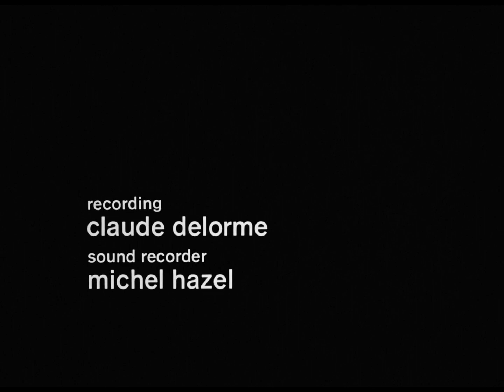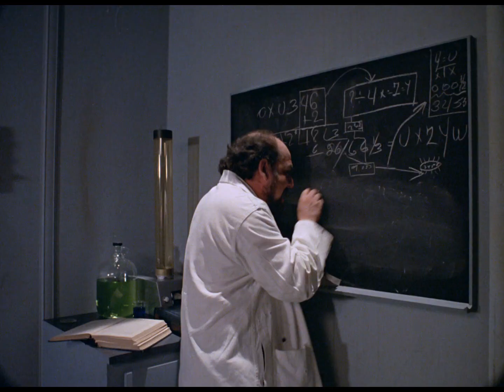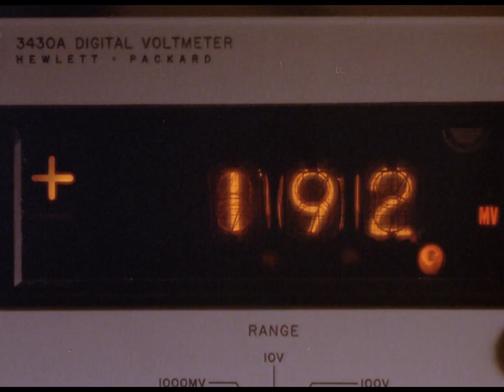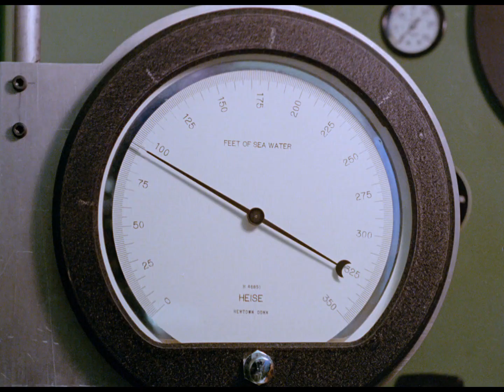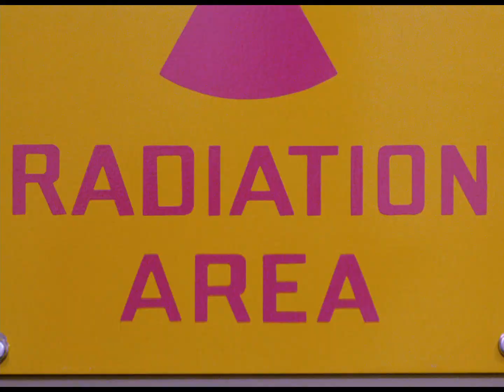Do It Yourself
A career guidance film about scientific research that shows the scientist as a methodical explorer of the unknown.